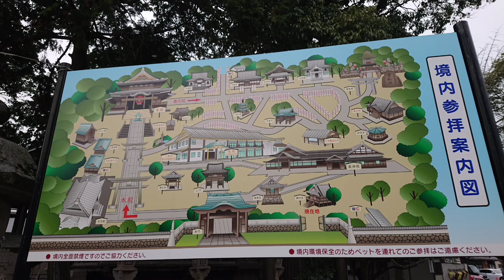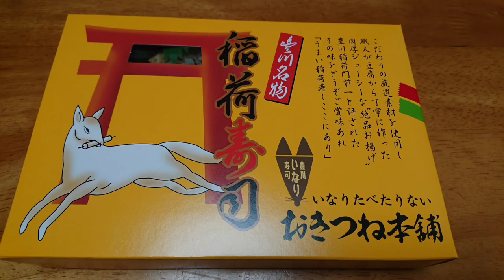【RyuseiChannel】日本三大稲荷の一つ「豊川稲荷」（愛知県豊川市）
日本三大稲荷の一つ「豊川稲荷」（愛知県豊川市）を2019年12月22日に参拝しました！
境内はすごく広いです。お稲荷さんと言えは、商売繁盛の神様ですね！
稲荷神のお使い、神様をお守りするのがキツネです。

豊川稲荷のきつね塚「霊狐塚」には1000体以上のキツネの石像が置かれていて圧巻です！
金運アップのパワースポットとしても有名なので、皆さん、ぜひご訪問ください(^^)